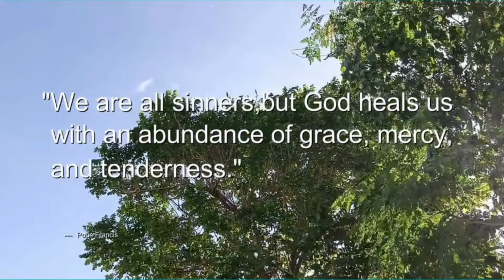Why Do We Need the Savior?